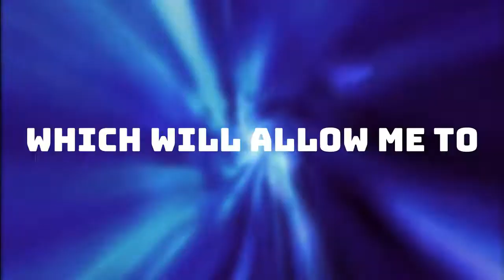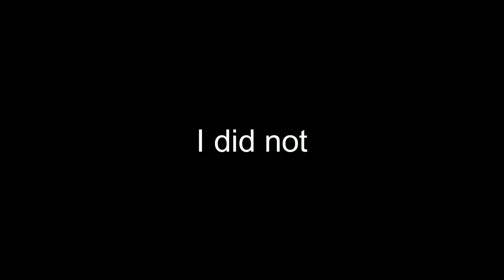I SPEEDRAN LEGO STAR WARS WITH 2 MICE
legostarwars speedrun I'm back to finish my Lego Star Wars Mouserun. This time's a bit different though, because I'll be using 2 mice to do 1P2C

Big thanks to Elmar